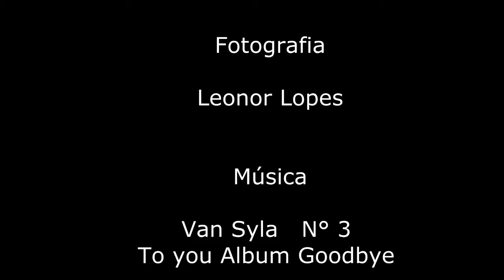Construção de cenários na escola das Fontaínhas 2001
Reportagem foto de trabalhos de projetoefectuados em 2001 com os alunos da Escola das Fontaínhas.

Fotografias da Professora Leonor Lopes, editadas e publicadas on-line pelos alunos da Turma Cef Operador de Fotografia no âmbito do projecto AEQC-TV do Agrupamento de Escolas da Quinta do Conde: